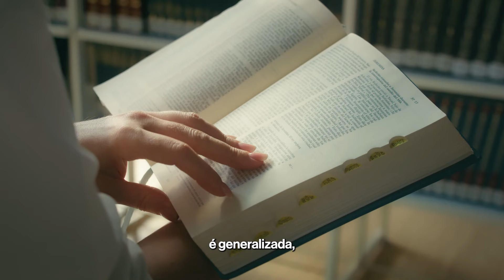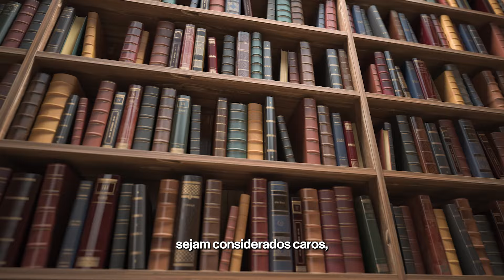Quais efeitos psicológicos e cognitivos provocados pelos conteúdos rasos e fúteis na internet?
Neste vídeo, Rafael Coimbra, editor-executivo da MIT Technology Review Brasil, analisou as palavras do ano divulgadas pelo Dicionário Oxford, com destaque para o termo "brain rot". Traduzido como “cérebro apodrecido,” a expressão se popularizou, especialmente entre os jovens, e descreve a sensação de degradação mental provocada pelo consumo excessivo de conteúdos rasos e irrelevantes nas telas de celulares e computadores.

Coimbra também aponta como o impacto do mundo digital, embora fascinante e tentador, levanta questões importantes sobre a qualidade do que consumimos. Apesar das inúmeras possibilidades oferecidas pela internet, os dados sugerem que muitas pessoas estão optando por conteúdos mais superficiais.

A decisão, no entanto, permanece individual: dedicar-se ocasionalmente a leituras profundas e edificantes ou sucumbir a uma dieta constante de estímulos instantâneos e pouco nutritivos, correndo o risco de, gradualmente, comprometer a vitalidade do cérebro.

Produzimos notícias, artigos, análises, entrevistas e outros conteúdos exclusivos com a missão de ajudar você a compreender um mundo moldados pela tecnologia.

Já nos acompanha? Assine a MIT Technology Review Brasil